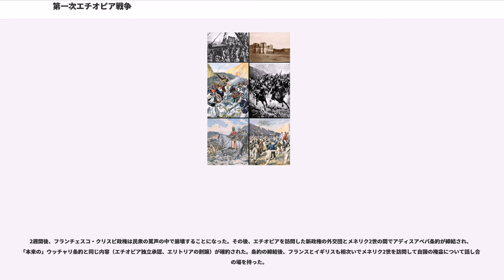第一次エチオピア戦争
イタリア・エチオピア関係

第一次エチオピア戦争（だいいちじエチオピアせんそう、）は、1895年から1896年にかけて戦われた、エチオピア帝国とその植民地化を図るイタリア王国との戦争。エチオピアに対する当時のヨーロッパ側からの呼称であるアビシニアを用いて、（第一次）アビシニア戦争とも呼ばれる。

当時、アフリカ唯一の独立国と呼ばれたエチオピアはラスと呼ばれる地方軍閥による反乱と王位簒奪が繰り返される時代を迎えており、周辺国（スーダンなど）との戦争も行われていた。加えてテオドロス2世の時代にイギリス軍とのマグダラの戦いに敗れ、ヨハンネス4世の時代にはイタリア王国との間でエリトリア戦争が勃発、エリトリアを実効支配されるなど海外勢の侵略も本格化していた。

そんな中、エチオピア帝国の属国であったショア王国のメネリク2世はエリトリアのイタリア駐屯軍の支援を受けて対立する勢力を破り、ティグレ地方・アムハラ地方を征服して1889年3月25日にエチオピア皇帝へ即位した。5月2日、メネリク2世はイタリアとのウッチャリ条約を締結した。その条約はエチオピアが既に占領されているエリトリアの割譲を認め、代わりにイタリア側が引き続いてメネリク2世の新政権を支援するという内容であった。

しかし条約のイタリア語の内容とアムハラ語の言い回しは異なっており、アムハラ語の文章では「エチオピアは他国との外交をイタリアに必ず通告せねばならない」と書かれるに留まっていたが、前者は外交権を含めて多くの統治権限を喪失するいわば保護国化に近い内容になっていた。1895年、メネリク2世の抗議に対してイタリア政府はアムハラ語の文章も言い回しの違いだけで内容は同じであると返答、メネリク2世は条約を破棄すると宣言した。

イタリア政府は経済面の問題から、増援を送らずオレステ・バラティエリ将軍のエリトリア駐屯軍に侵攻を命じた。この背景にはエリトリア戦争での経験から、非近代的なエチオピア軍は数的に多数でも火力で圧倒できると踏んでいた為でもあった。またエチオピア内のラスが反乱を起こす可能性も考慮されていた。

1893年にイタリアのエリトリア駐屯軍は同地に接するティグレ地方に侵攻を開始、メネリク2世の強権の前に意外にも予想された大規模な反乱は起こらず、少なくともアムハラ系軍閥は結束して戦場に向かった。加えてイタリアにとって最大の誤算は、エチオピアの皇帝直轄軍が数年の間に極めて先進的な装備を手にしていた事だった。イタリアの進出を危惧したフランスは、自国の貿易利益の拡充とスーダン軍への対処も含めてメネリク2世に膨大な銃火器や大砲を売却していた。こうした「敵の敵」からの輸入による軍近代化は国産による根本的な近代化ではなかったが、間近に迫る危機には大いに役立った。

1894年12月、戦況の有利を見てエリトリアでによる反乱が発生する。バラティエリ将軍は部下のピエトロ・トセッリ少佐に命じてこれを鎮圧しBahta Hagosを処刑、平行して地方国家の首都であったアドワを占領するなど進撃を継続した。1895年1月、有力軍閥の長ラス・メンゲシャがエリトリアに攻め入ってくるのを迎え撃ち、コアチツの戦いで破って敗走に追い込んだ。この勝利は以前の戦闘やスーダン軍を破った経験と合わせて、イタリア陸軍の「アフリカ人の軍隊」への先入観を決定的な物にしてしまった。もっともこうした戦況評価はイタリアだけではなく、武器を譲ったフランス自身もメネリク2世を見捨てる可能性を検討し始めていた。そればかりかバルドー条約の支持を得る為にイタリア側に有利な行動まで取っていた。一方でメネリク2世は1895年9月にショア王国の軍隊を援軍として戦争に加わらせる決定を下している。

1895年12月、イタリア陸軍はエチオピア軍への追撃を開始したが、1895年12月7日に発生したアンバ・アラギの戦いで、メネリク2世はエチオピア皇帝直轄軍の活躍によって漸く近代火器を有効に活用した反撃を行う事が出来た。損害を受けたイタリア陸軍はジュゼッペ・アリモンティ将軍指揮の下、一部部隊を未完成の防衛陣地に残した上で各地に展開していた軍を集結させた。勢いを得たメネリク2世の皇帝直轄軍は前線陣地の包囲を開始したが、数度にわたってイタリア陸軍の防御により失敗した。戦闘の末、イタリア側の陣地司令官は以前軍閥と結んだ協定を活用して、交渉の上で陣地を明け渡し後方の軍に合流した。対するメネリク2世も陣地を明け渡した兵士達に武器...